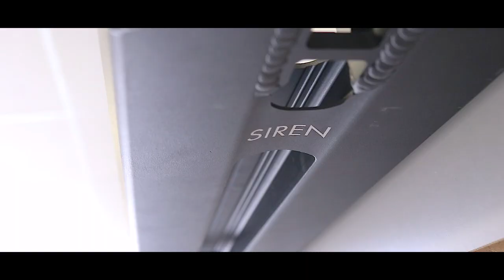WIDEST STREET CUSTOM SCOOTER BUILD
worlds widest scooter deck custom scooter build. using the widest scooter deck, the aztec siren deck this scooter deck is 6 wide  making it the widest scooter deck you can buy. it wins for this custom scooter build. if you guys like seeing custom scooter builds like this one make sure to give this video a like.

hello my name is Stephen Garlatta i manage a custom scooter shop called scooter zone where i make custom pro scooter everyday! i go to the skatepark and go on adventures with my friends like raymond warner, tanner fox, the funk bros and more! you can use my promo code STEVE for 15% OFF YOUR WHOLE PURCHASE!